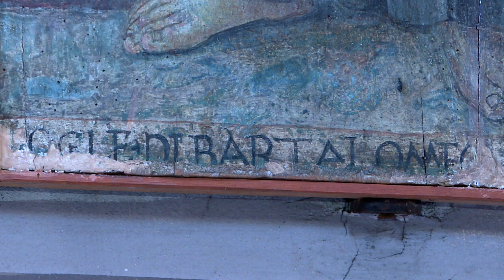Tema 3 Fresques et retables en Corse au début de la Renaissance